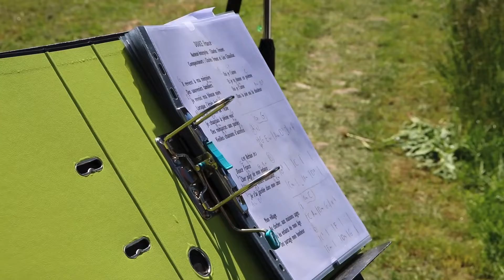Bouquet de chansons - livraisons à domicile - au journal télévisé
Un bouquet, c' est trois chansons…! Cueillies et arrangées par deux troubadours, sur le thème de votre choix :  anniversaire, sérénade, je t' aime maman, valses et musettes, rock n' roll, musica legera italienne, chansons paillardes, surprise…  Guitare, chant, accordéon, violon, contrebasse s' entremêlent selon les arrivages de la saison